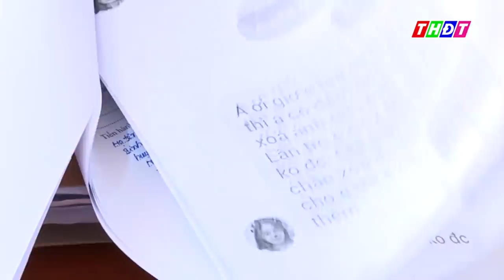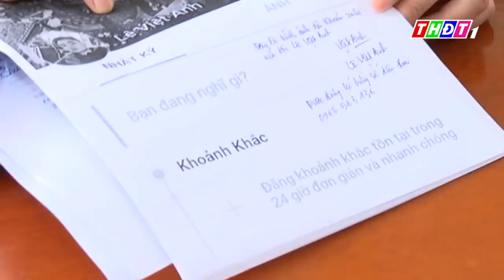Lưu ảnh nhạy cảm, cô gái ở Thanh Hóa bị hack Facebook tống tiền | THDT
➡ Đây là Kênh Youtube chính thức của Đài Phát thanh và Truyền hình Đồng Tháp